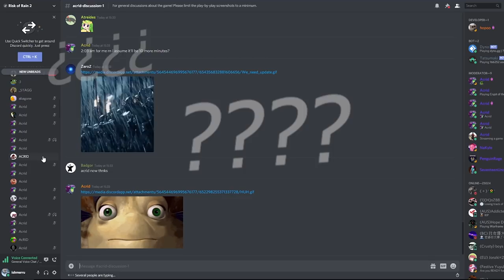Risk of Rain 2 - Acrid is AMAZING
I will make part 2 if i feel like it! Because I have so many other projects to upload!

Acrid eh? Very fun! The only survivor who makes me wanna make a video about him. If you enjoy this type of content, just comment down and I will consider making the other survivors too!